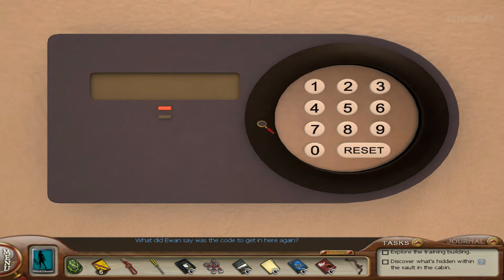Nancy Drew: The Silent Spy - Walkthrough Part 03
Nancy Drew: The Silent Spy - Walkthrough